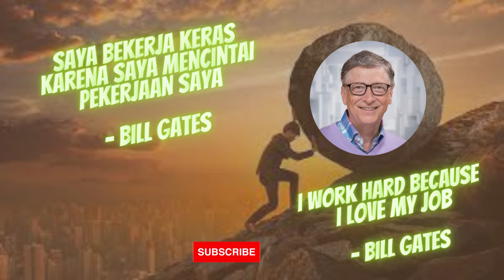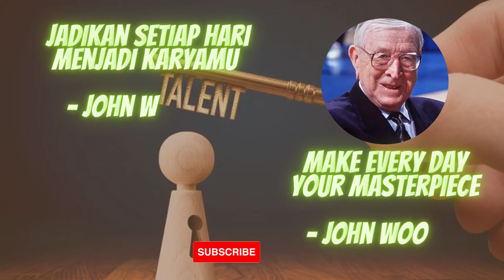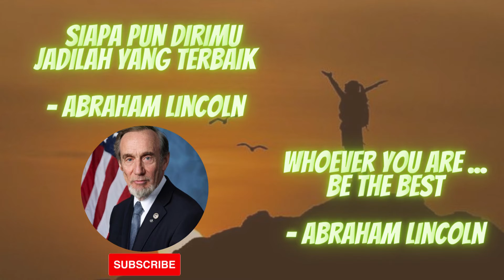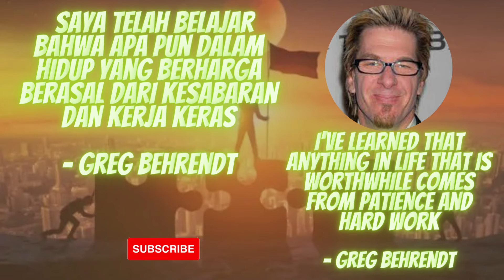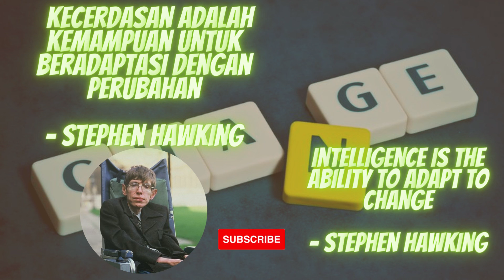Motivational Words | Succes | Hard Work is One Way To Achieve Success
Hard work is one way to achieve success. People often think that success is determined by talent.

In fact, if people have talent, but don't want to work hard, success will never come. That's why, you have to work hard to reach your highest expectations.

Hard work is always accompanied by a burning passion. Therefore, you need motivational words so that your spirit is even greater.

These motivational words usually come from people who have been successful because of their hard work. You need to take this knowledge for your personal life.

{ Kerja keras merupakan satu di antara cara untuk meraih kesuksesan. Orang sering kali berpikir bahwa kesuksesan ditentukan oleh bakat.

Padahal, jika orang memiliki bakat, namun tak mau bekerja keras, kesuksesan tidak akan pernah datang. Itulah mengapa, kamu harus bekerja keras untuk mencapai harapan tertinggimu.

Kerja keras selalu dibarengi dengan semangat yang membara. Maka itu, kamu perlu kata-kata motivasi agar semangatmu makin besar.

Kata-kata motivasi tersebut biasanya berasal dari orang yang telah sukses karena kerja kerasnya. Kamu perlu mengambil ilmu tersebut untuk kehidupan pribadimu. }